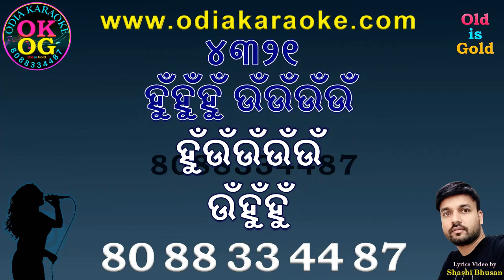Janha Tu Dekhna Karaoke with Lyrics